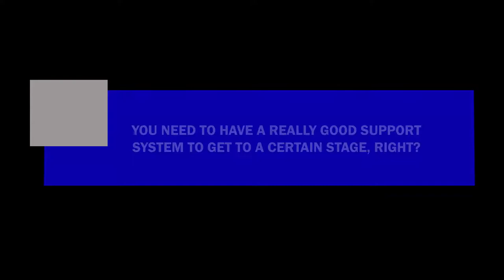PutraMOOC || Auditing: The knowledge and the required skills sets.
The second part of the video, she touches on the knowledge and the required skills sets within the current context. She emphasizes on the importance of having a mindset of "continuous learning" and also attaining a very good "communication skills".